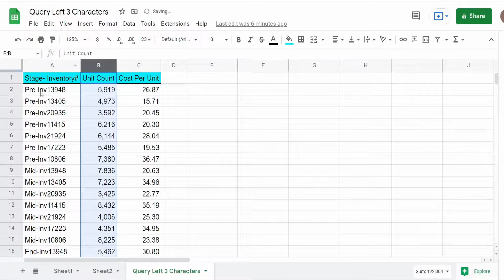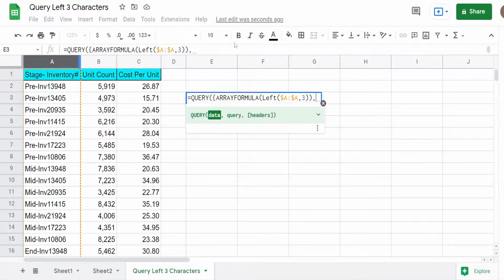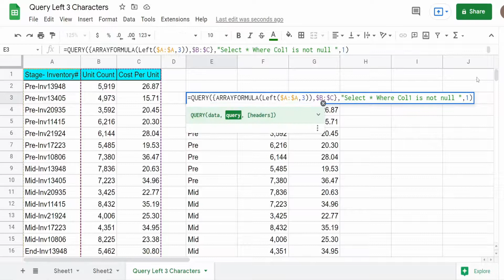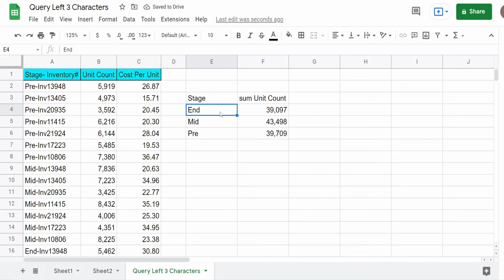Google Sheets Query Return Left Characters of Column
This video illustrates how to combine the Query Function with the Left Function in Google Sheets to return the left 3 characters of a Column in the results.  This is done by isolating the column we want to apply the left function to in the 1st argument of the Query Function (Range Selection).  We also have to nest the Left Function within the ARRAY Formula to convert  its output to array output.  This enables us to extract the 1st 3 characters of any column in our Query Results and also Group By these characters if we like.